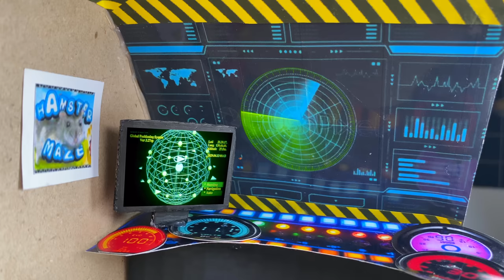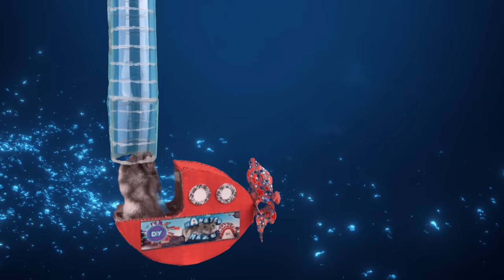🐹🧟ZOMBIE Hamster Maze with Traps 😱[OBSTACLE COURSE]😱 + BONUS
My cute hamster in a maze of hamsters with zombies. See how he overcomes the obstacle course and fights with zombies. Enjoy...